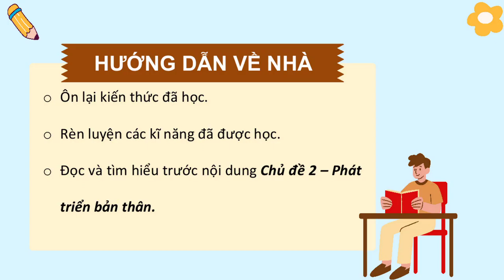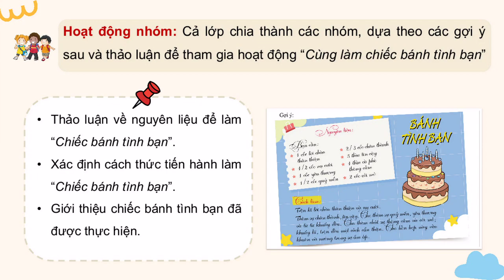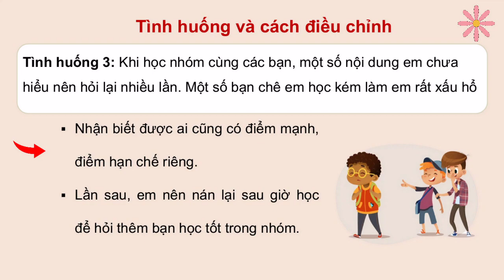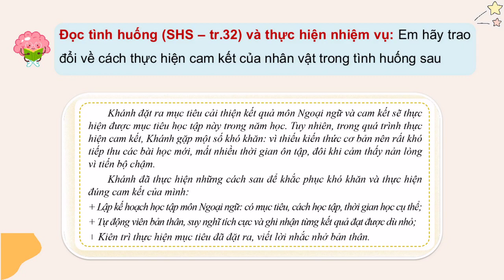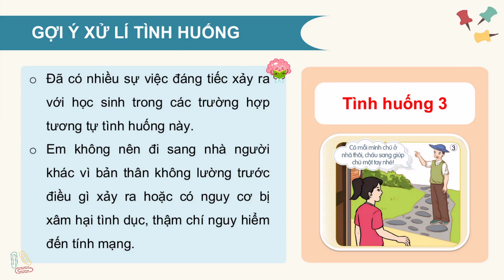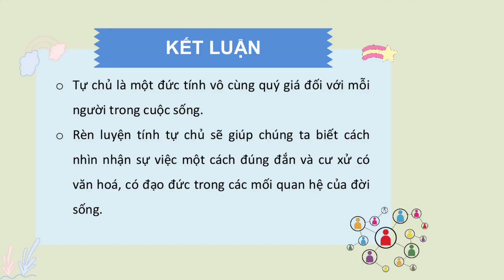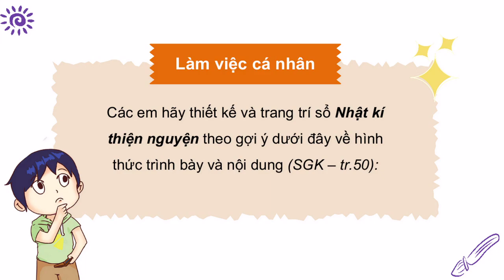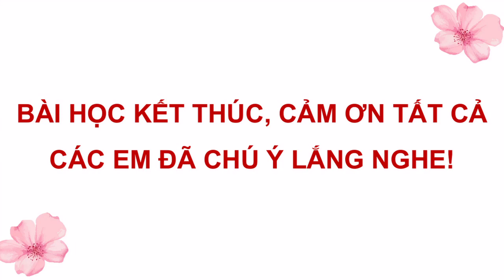GIÁO ÁN POWERPOINT HOẠT ĐỘNG TRẢI NGHIỆM 8 CÁNH DIỀU – CẢ NĂM THEO CÔNG VĂN 5512 NĂM HỌC 2023-2024